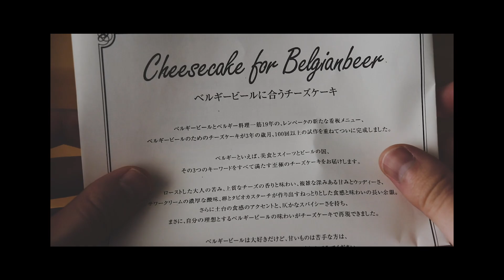ビール飲みながら食べるお取り寄せチーズケーキ第3段。ベルギービールに合う苦味と香りのチーズケーキです🍻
▼こちらから注文できます

今回お取り寄せしたチーズケーキたちの中で一番好きなやつ。
バスクチーズケーキばっかり食べてたので、それにちょっと飽きてたのかもだけど、これ本当に美味しかった。
やっぱり複雑な味とか、香りとか、甘いだけじゃない美味しさみたいなものを求めるようになってきていますね！ヒューマンステージ、通称ヒューステが上がってきているのかもしれませんね😂普通に甘いのも好きですけど。
とにかく、お酒飲める方には食べていただきたい。
そこまで値段はらないし。美味しいし。お酒すすむし。
嫌なこと全部忘れられます。最高におすすめ！！